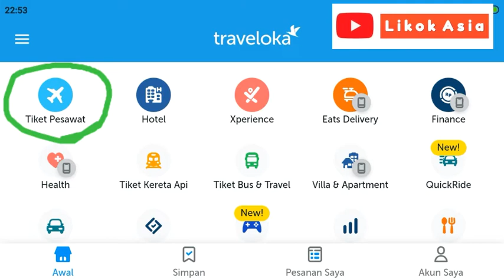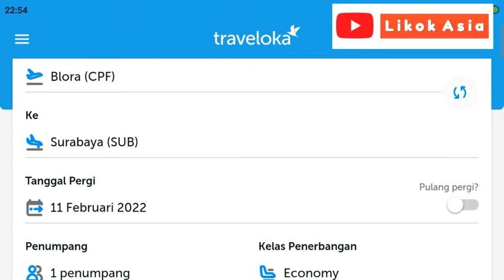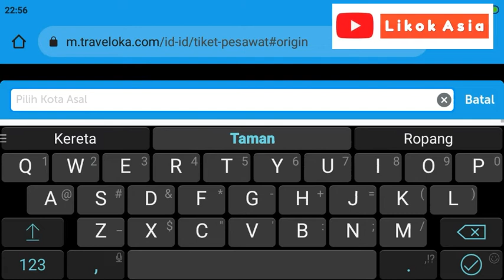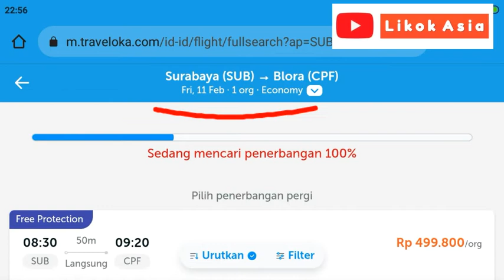Jadwal dan harga tiket Rute baru Bandara Ngloram